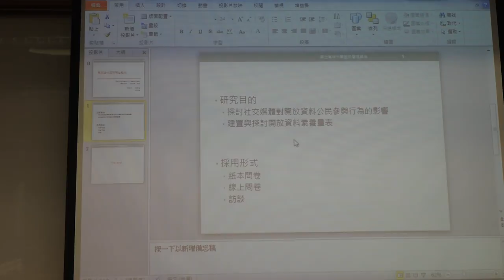g0v tw hackath19n — 提案 — 開放資料學術問卷發放／liang — 飛彈試射黑客松